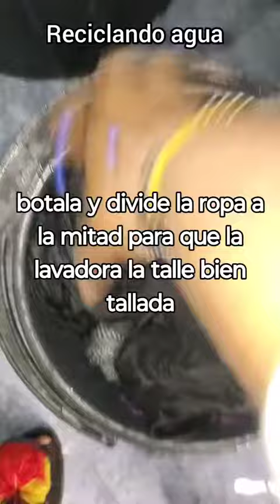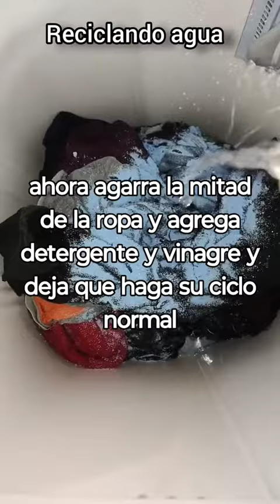Reciclando agua en la lavadora